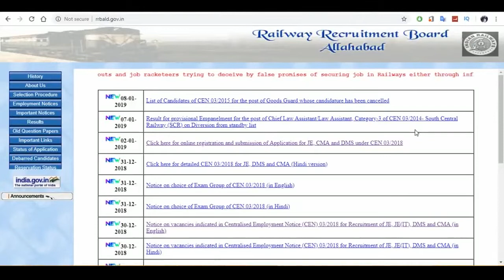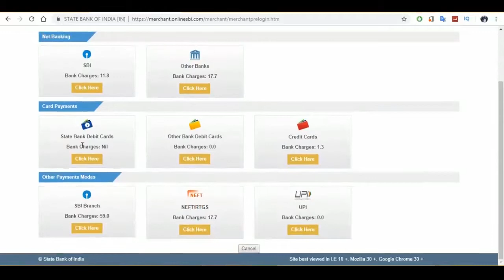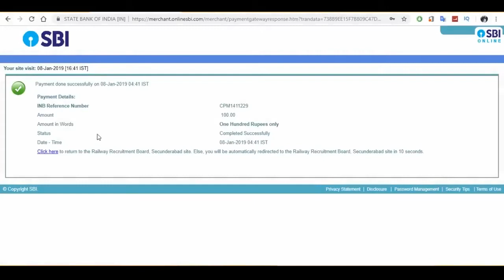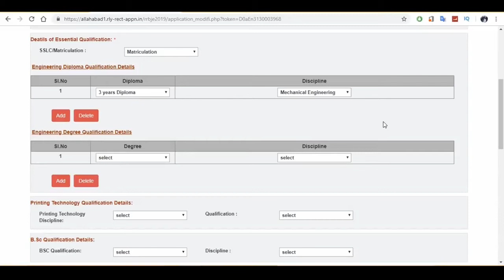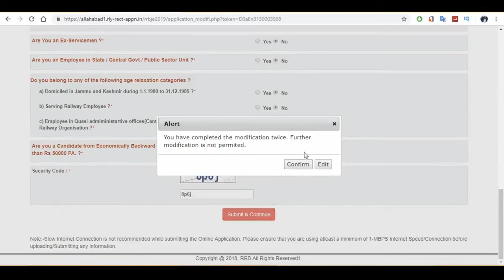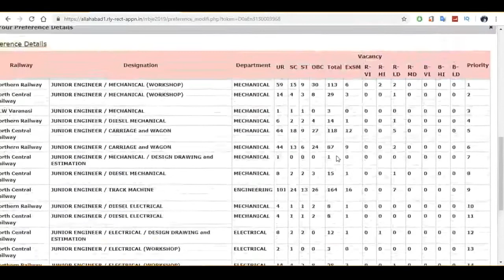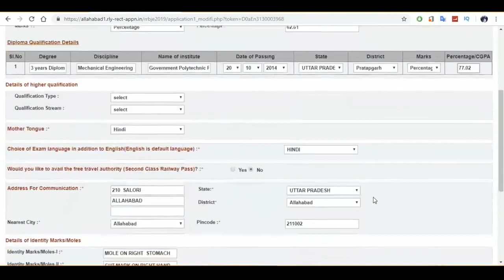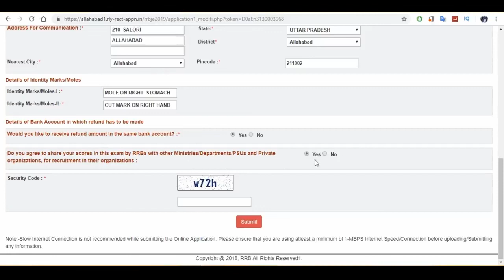How to edit RRB JE form 2018-19 | RRB JE Form modification | RRB ka form kaise edit kare | TRIOSVANE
RRB Form edit process is simple. But you can edit your RRB JE form 2018 after modification fee payment.

   step 2:-      (Google Driver Link)
                         games and more
You can follow the below process to modify your RRB Je form 2018-19
1- Login using registration id and date of birth in same zone
2- Pay the modification fee ( Note- You can modify only twice)
3- Modify your application use modification button
4- Upload Your photo and sign ( if required)
5- Final submit
6- Print the modified Form.

Use below Link to visit Official RRB website